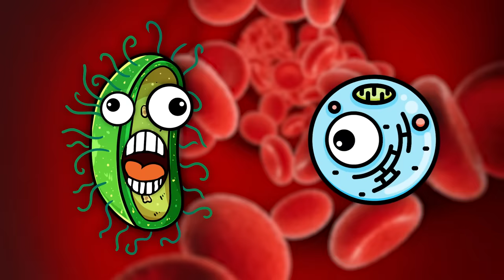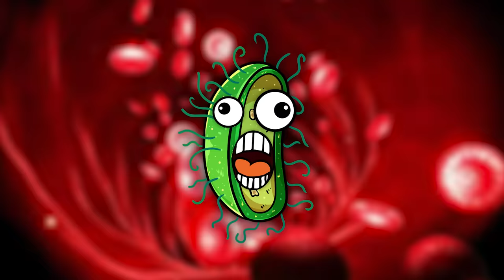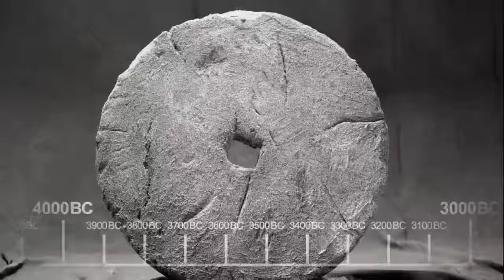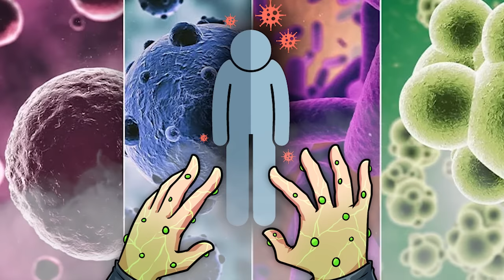The Terror of Subnautica’s Kharaa Bacteria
The Kharaa Bacteria is essential to the story of Subnautica, but what would it actually be like to be infected with Kharaa? This survivor is about to find out!

Sea Captains
- Asmodeus70
- Mathijs Van Dijck
- Graham DeLoye

▼ Time Stamps ▼
0:00 – Introduction
0:17 – A Tiny Enemy
2:14 – A Paradise?
3:44 – A Unknown Threat
5:01 – Madness?
6:03 – Hunted
7:13 – Is This Real?
7:33 – End Game
8:32 – Warper & Patreon Thanks